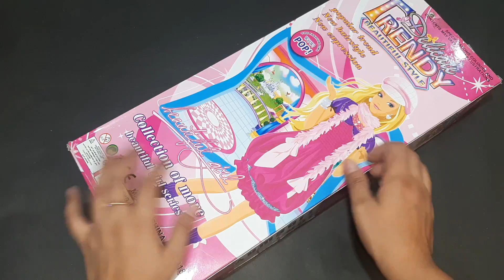5 minutes Satisfying with unboxing hello kitty barbie doll toys | hello kitty ASMR | miniature toy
5 minutes Satisfying with unboxing hello kitty barbie doll toys | hello kitty ASMR | miniature toy

kitchen set
Hello Kitty Miniature Toy
Mine kitchen

ASMR video
satisfying
Satisfying ASMR
satisfying video

disney princess
disney
princess
disney princesses
cartoon
disney channel
princess cartoon
kids cartoons
princess cartoons
home of princess cartoon
princess disney
disney princess food
barbie
barbie cartoon
barbie dolls
barbie youtube
barbie toys
barbie episodes
barbie mattel
official barbie
barbi
barbie channel
barbie video
barbie roberts
barbie youtuber
disney princess
disney
barbie fashion
barbie doll
barbie movie
barbie videos
barbie girl
disney cartoon movie is hindi
barbie family
barbie dolls cartoon
barbie adventures
dolls
woa dolls
paper dolls
bella poarch dolls
dolls kill
barbie dolls
dolls village
dolls ep
cuz baby dolls kill
play dolls
dolls song
cause baby dolls kill
m3gan dolls
dolls lyrics
dolls español
doll
barbie
doll
dolls
barbie doll
paper doll
doll paper
paper dolls
woa dolls
barbie story & crafts
barbie dolls
barbie house
barbie doll diy
barbie family
barbie transformation
barbie morning routine
doll play
barbie doll house diy
barbie baby
barbie video
barbie story
cartoon
barbie baby
barbie house
barbie kitchen
barbie toys unboxing
night routine
barbi
disney cartoon
barbie songs lyrics
modern video